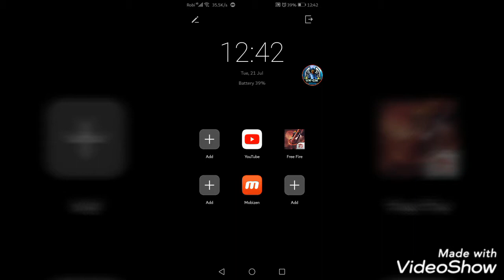Dj Alok GIVEAWAY||Free fire||myfungameplay😁😁||Unknown gamer